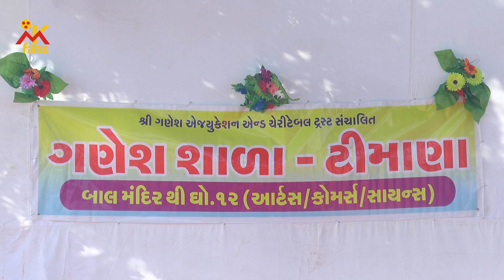Mere maname Shiva. Ganesh shala timana sanskrutik karaykram-2019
School program